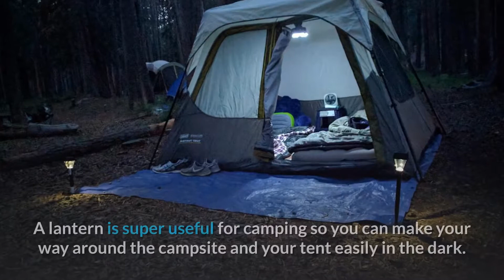The best camping gear to buy for your next adventure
#1 Odoland Portable LED Camping Lantern with Ceiling Fan

Spending a night outdoors is something everyone should experience. So you want something to help you see at night. A lantern is super useful for camping so you can make your way around the campsite and your tent easily in the dark.

#2 Pop Up Tent

Pop up tent is ideal for casual camping and accommodates 1-2 persons.

#3 Sleepingo Camping Sleeping Pad

Want to sleep comfortably anywhere? This quality portable camping mat pad is perfect. Super sturdy and extremely comfortable. Great for any sleep position.

#4 10 Piece Camping Campfire Cookware Mess Kit

Outdoor Cooking Backpacking Gear & Camping Backpack and Hiking Picnic Set for anyone looking for a high quality, great value product for the camping world or bug out bag to enjoy at the cookout with the people you love

#5 Waterproof Backpack

Compact and lightweight for easy carry on an airplane & roll top closure provides ultimate protection while traveling